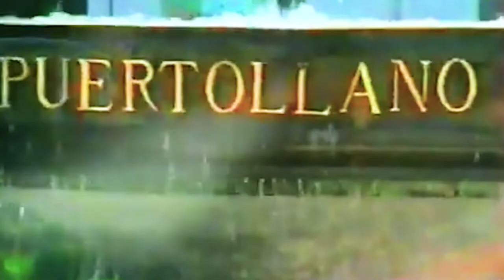Declaración Enrique González (Puertollano 2021)